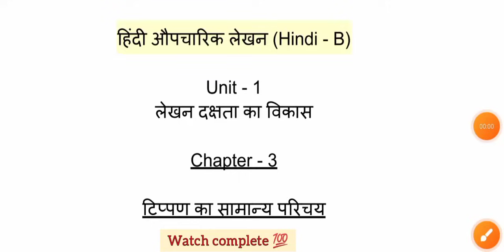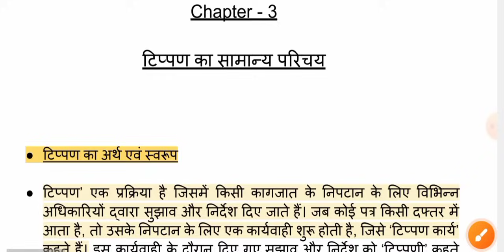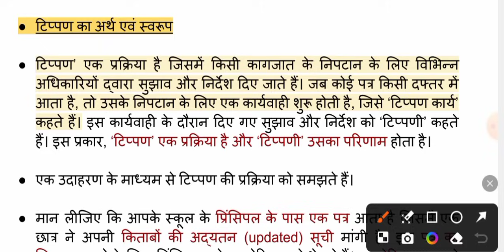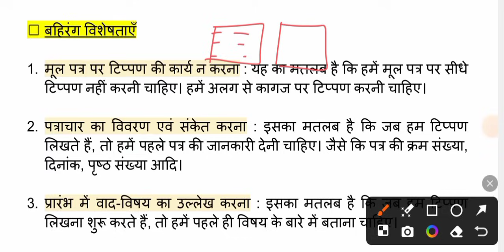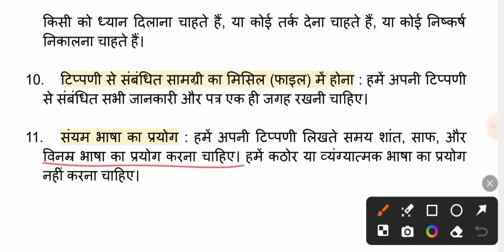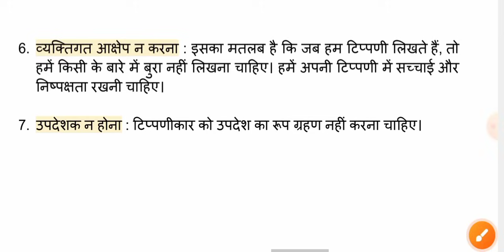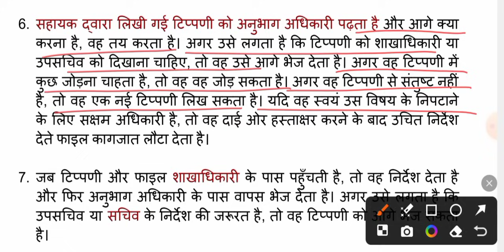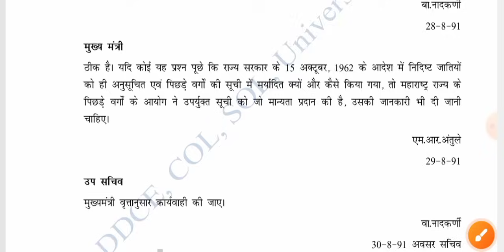Chapter 3 टिप्पण का सामान्य परिचय || हिंदी औपचारिक लेखन semester 1 and 2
hello friends is video mein aap Hindi aupcharik lekhan Hindi B ke unit 1 ke chapter 3 tippan ka samanya parichay ko samjhenge